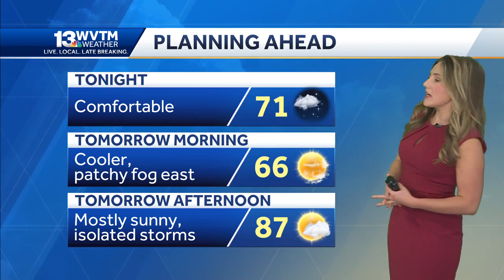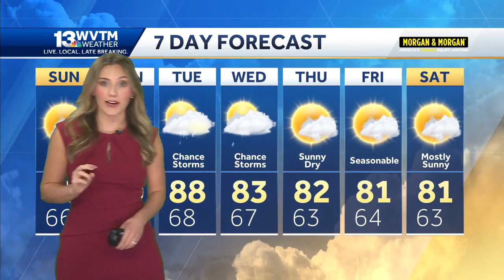Comfortable overnight as temperatures fall to the mid 60s. Sunday brings more sunshine and highs ...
Comfortable overnight as temperatures fall to the mid 60s. Sunday brings more sunshine and highs in the mid to upper 80s. A few showers possible in east Alabama through the evening.